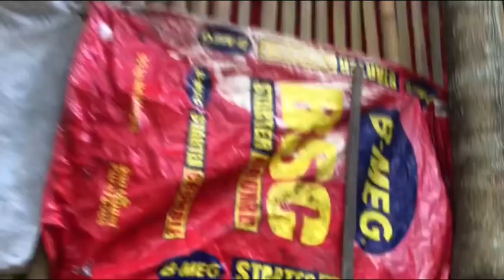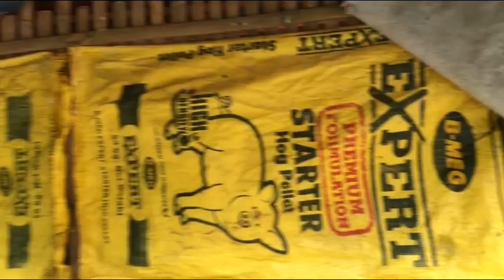Backyard Broiler poultry farming;tips and preparation for brooding broiler chicks.Seaman vlog 18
Poultry farming.